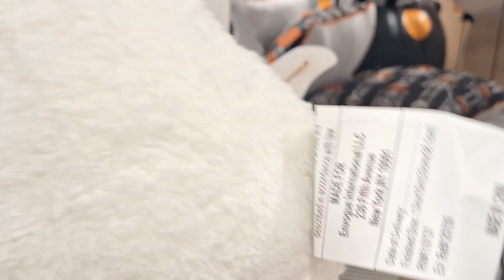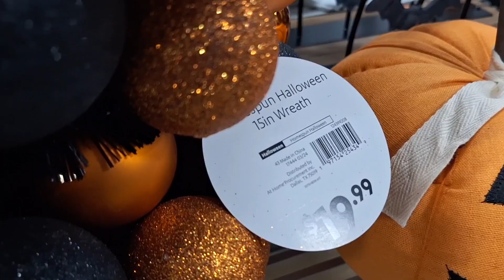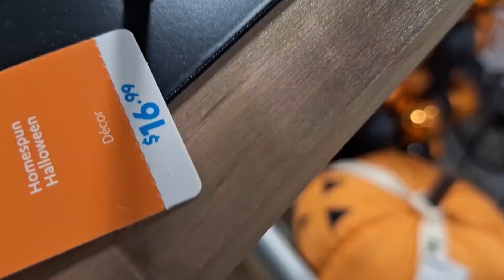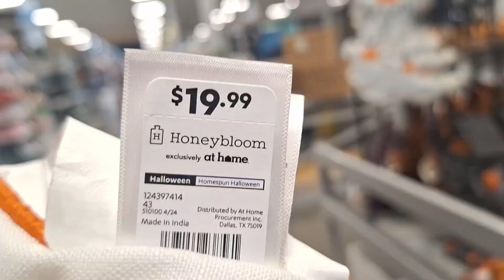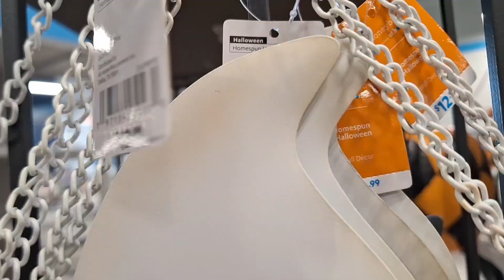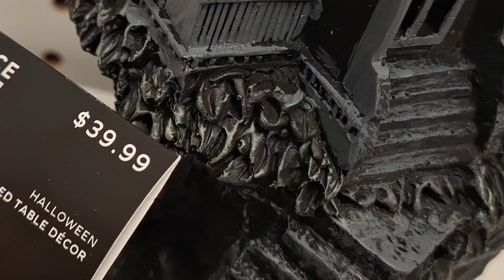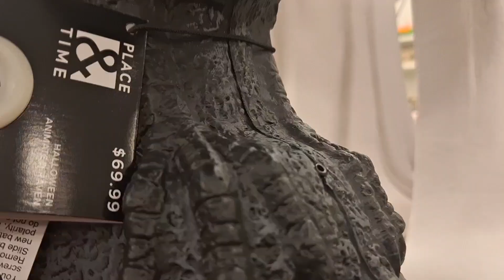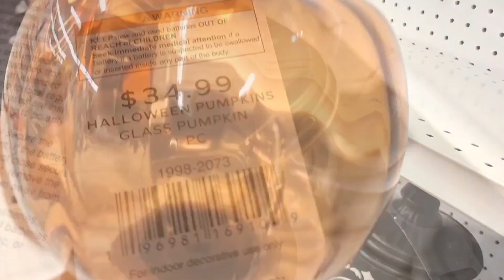NEW* 2024 CODE ORANGE HALLOWEEN! Halloween Decor Favorite's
WHAT IS THIS SERIES ABOUT?
Welcome! In this Series you will see:
🍁☕🍂SHOPPING FOR THE HOLIDAYS!🎃🎃🎃 🎃 Oh My GOURD!! PUMPKIN SEASON IS HERE!🍁☕🍂 I'm doing a Halloween Decor Series Early in order to help you get ready for Halloween! 🎃🎃🎃 HERE YOU WILL SEE SHOPPING, HAULS, & DECOR IDEAS

HERE YOU WILL SEE SHOPPING SHOPPING , HAULS, DECOR TOUR  & DECOR IDEAS,
ABOUT LADY ALLIE:
💕💕💕I'm a stay at home mom/wife/Registered Nurse & Entrepreneur! Here I share hauls/shop, declutter, organize & clean with me! I also share how I get myself organized without going crazy in the process of having several channels, a stay at home life, & business! This is a Happy Channel so I hope you come back soon for inspiration, and leave motivated to decorate a home you love! Many Blessings, and Happy decorating! 💕💕💕 Be Well, Healthy, Happy & Organized! My lifetime motto!